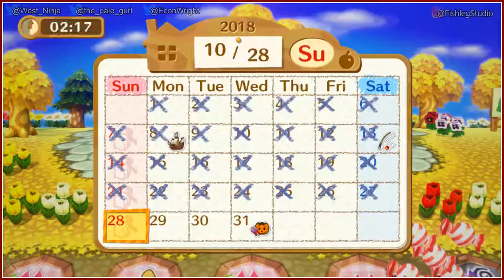Animal Crossing: Amiibo Festival for Wii U [4] - Play Together